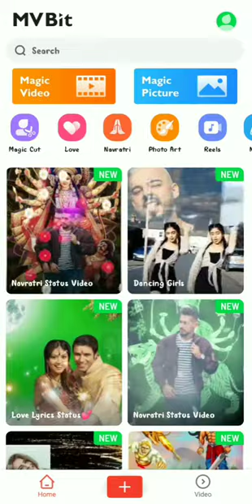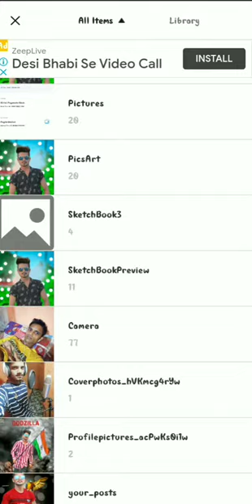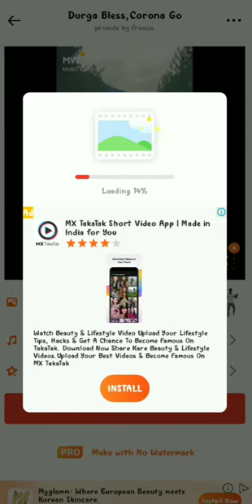New tick photo video maker - best app for 2021 video app | photo video ke background app!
1.= How to create a photo video,

2.= how to slact a background music,

3.= video ke piche apna photo kaise lgae,

4.= photo video maker app name kya hai,

5.= slacat your favorite music & great a photo videos,

6.= mvbit app kaise use kre,

7.= must app kaise use kre,

8.= vidia app se video kaise bnae,

9.= vidiya aap kiss video kaise bnati hai,

10.= photo se video ke uper video kaise set kre,

Note ↘️ - चटाई पर बैठ के ऊर्ने वाली वीडियो कैसे बनाए? वीडियो एडिटिंग करने का सरल तरीका कौन है-

फोटो से वीडियो कैसे बनें जाते हैं,

Bare bhaia ager aap chaho to meri mada kar skte hin quki aapke pass paisa hai, mughe 1000₹ ka bhout jarurat hai 😭 kya aap meri madad krenge?
Ager help krenge to mai aapko return 3/4 din ke ander de dunga exdient ho gya hai aur mai bahar hu paise ki jrurat hai please help me bhaiya 😭🙏
Online paytm -upi All mb- 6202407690

Note ↘️ यह चैनेल किसी भी समाजिक का उलंघन या किसी का कॉपी करने का मकसद से नही बनाया गया है, यह मेरी खुदकी  रहा हु.किसी को मेरी ब है तो मुझे छमा करें.

t photo video editing app :- clik link

how to create photo video |

Photo video edit krne ka app kon hai,
photo video kaise bnaya jata hai,
video me kaise sikhenge,
udne wali video kaise bnate hain,
video me dusra music lga skte hain.,
 mai bhout kosis kiya par urne wali video nahi bani, video aakhir kaise banti hai, photo ko set kaise krte hain, mbvit app kaisa hai, yah kaise kam karta hai, mbvit app kaise use kre, video me new version kaise download kre,
mbvit app kaise load kre, mbvit app me login kaise kare, photo pe efact kaise dale, photo ke piche ka seen kaise change kre

*･ﾟﾟ･*:.｡..｡.:*ﾟ:*:✼✿　　*･ﾟﾟ･*:.｡..｡.:*ﾟ:*:✼✿

किसी भी फोटो को स्लोअ मोशन efact kaise kare?